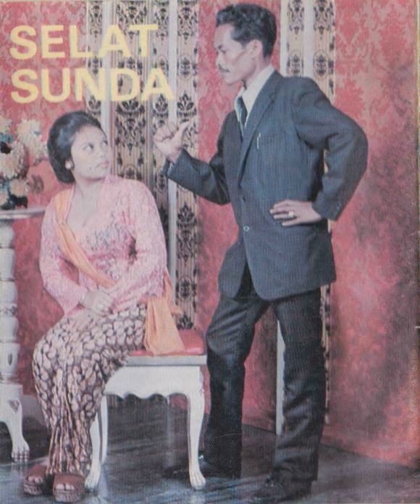Dede Ganda R., Ujang & Sri Mukti Group - Asup Angin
A tarling Sunda song from Dede Ganda R. and Ujang with the Sri Mukti Group